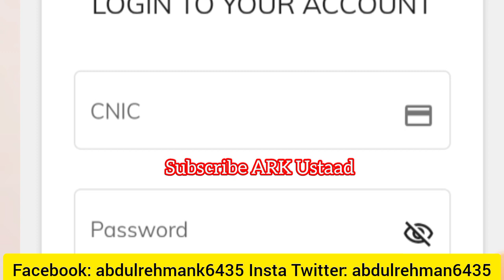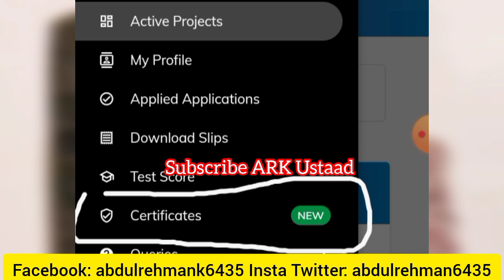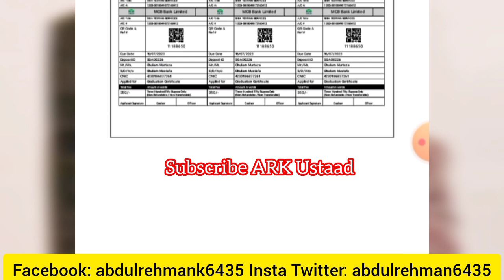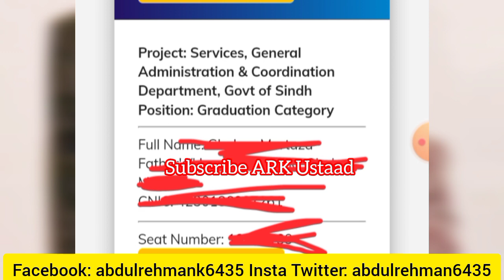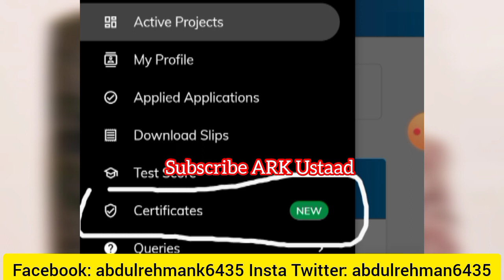how get IBA sts bps 5 to 15 certificate - how apply for IBA grade 5 to 15 certificate - IBA sts jobs